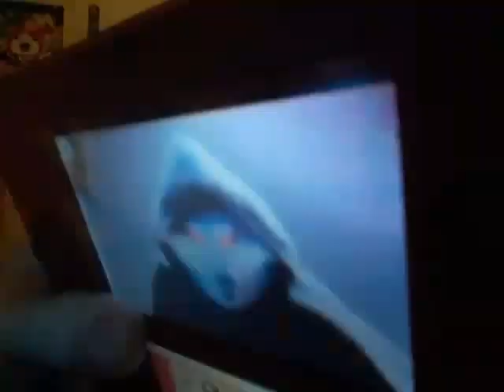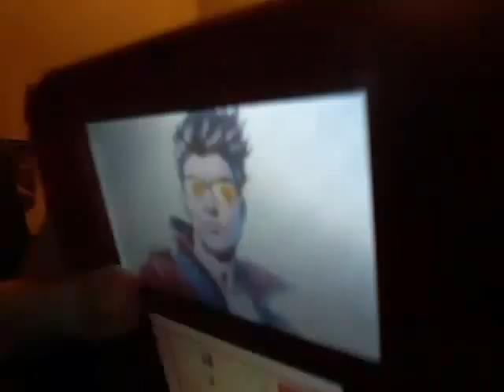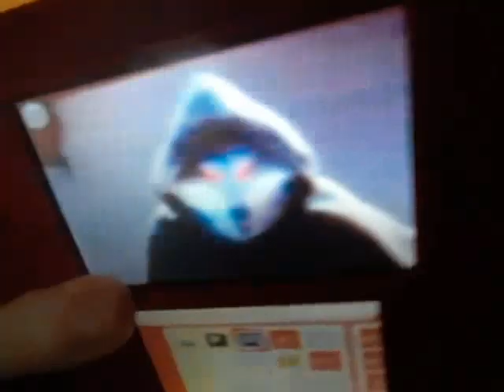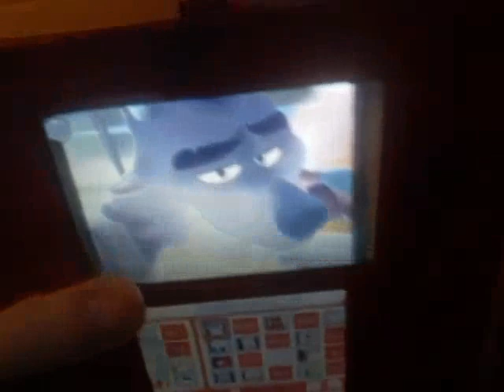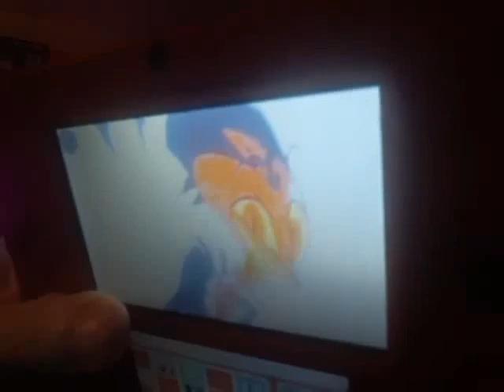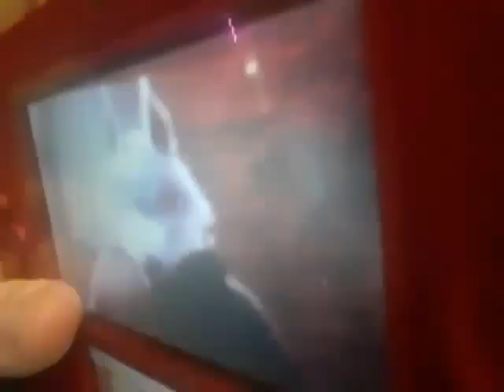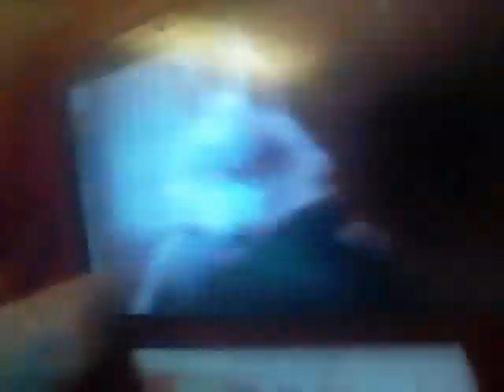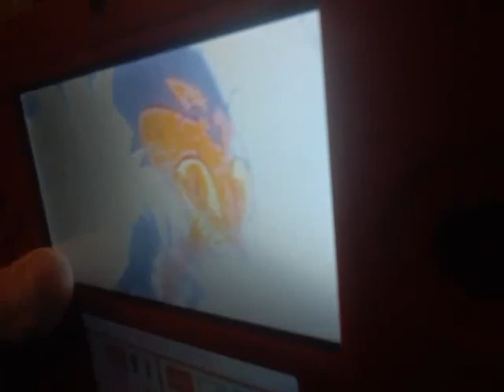the savages:the grim wolf